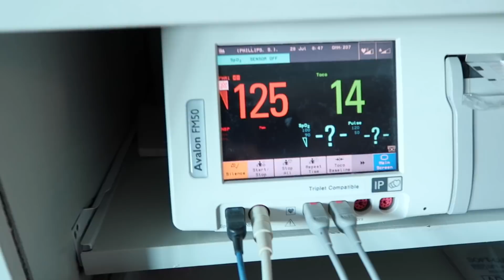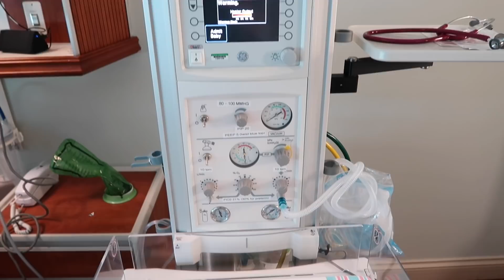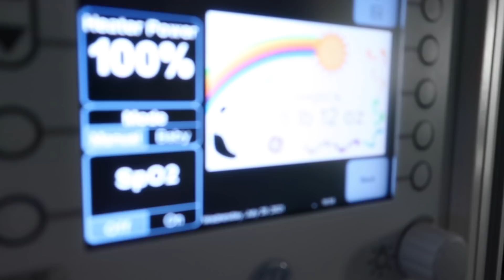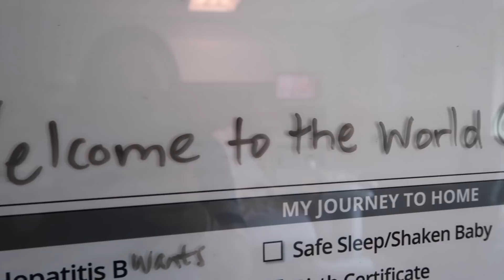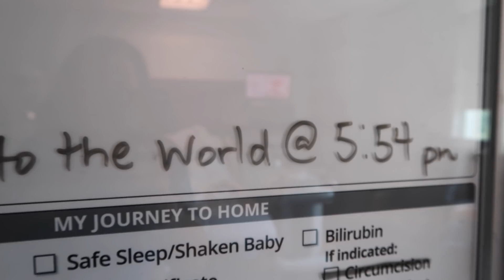**OFFICIAL** BIRTH VLOG || LABOR AND DELIVERY || NAME REVEAL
Baby girl number nine

**FARMHOUSE FAMILY
Josh- Dad
Shasta- Mom
Baby #9 SHE'S HERE

-Matthew 18:20

PRODUCTS WE USE:
*VLOGGING*

Birth vlog || labor and delivery || name reveal